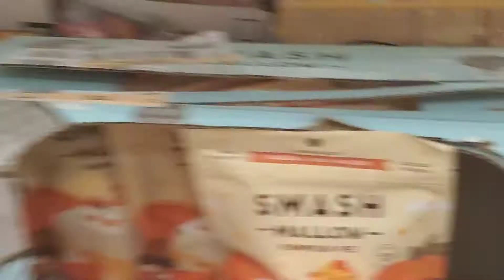Halloween 2021 | Shop with me| VLOGTOBER DAY 13 | LEC&LEX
This is another Target Vlog but this time we are in the Halloween section!!

NEW CHANNEL⬇️⬇️✔✅

THANKYOU TO ALL YOU SUBBIES THAT SUPPORT US!

Post notifications ✅

Follow us to see all things not on Youtube!!